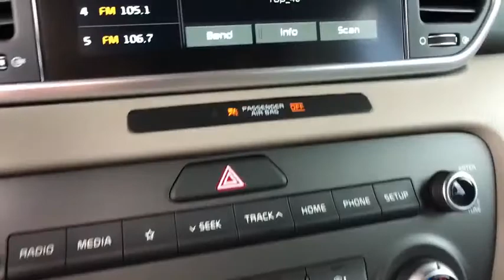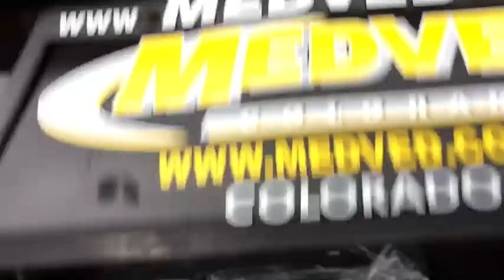2020 Kia Sportage Denver, Lakewood, Wheat Ridge, Englewood, Littleton, CO K4427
Black Cherry N 2020 Kia Sportage available in Denver, Colorado at Medved Kia. Servicing the Lakewood, Wheat Ridge, Englewood, Littleton, CO area.

Medved Kia
11201 W Interstate 70 Frontage Rd N

2020brKiabrSportagebrSbrbrCall us and ask for a FREE personal video of this car to be sent to your email or phone.